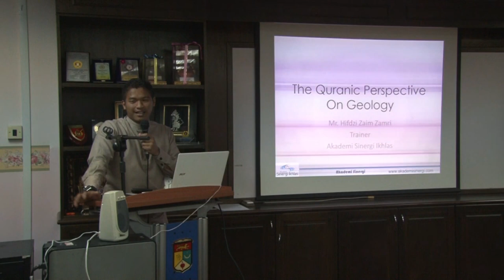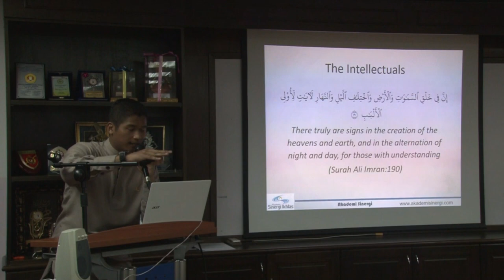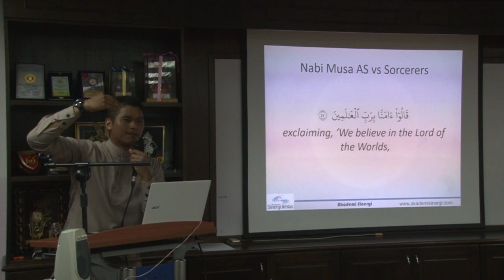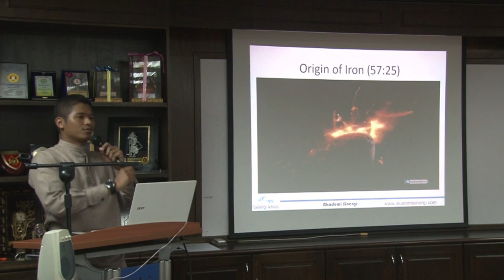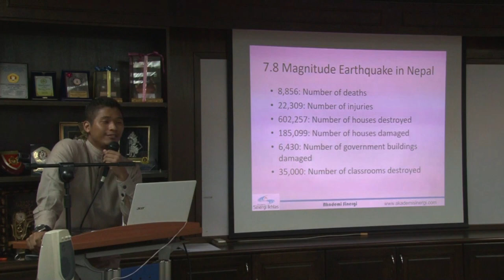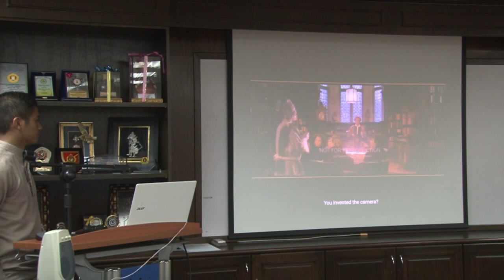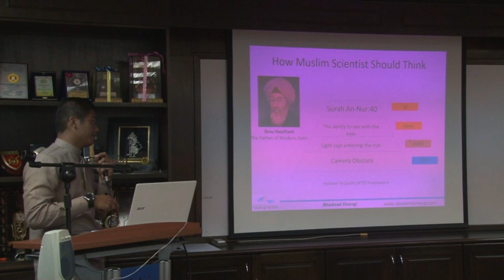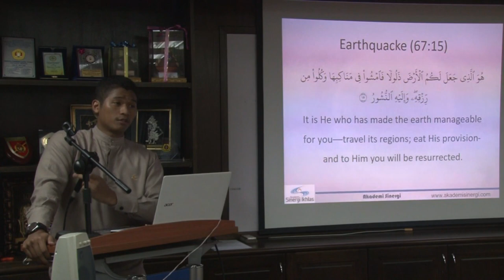The Quranic Perspective On Geology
Technical talk Mr Hifzi Zaim Zamri (Alumni of Geology UKM). Hope everyone can get some knowledge from this talk.